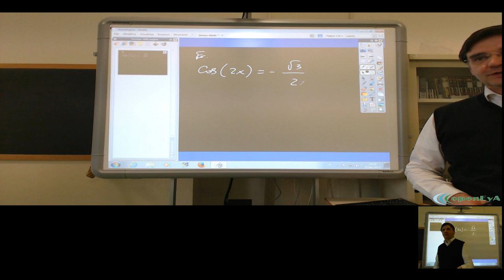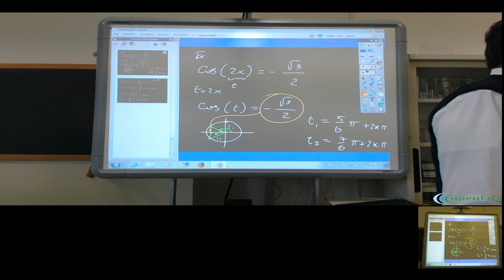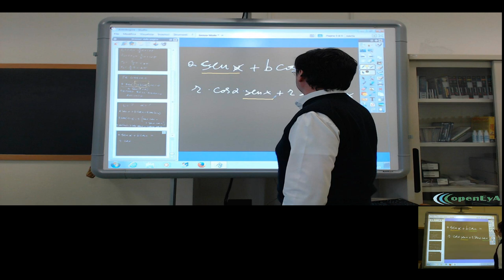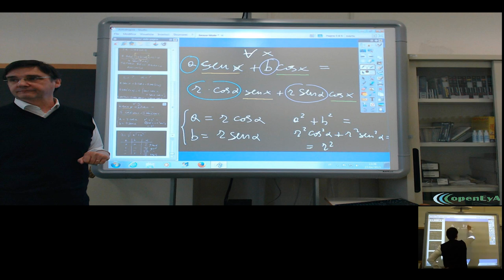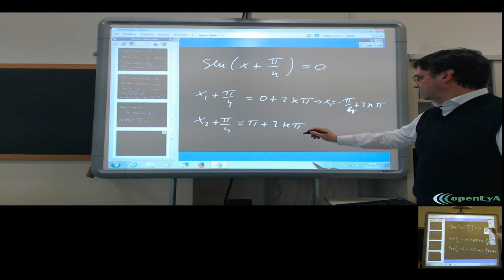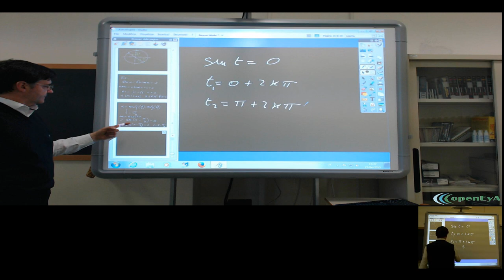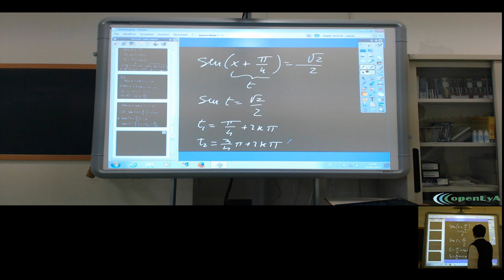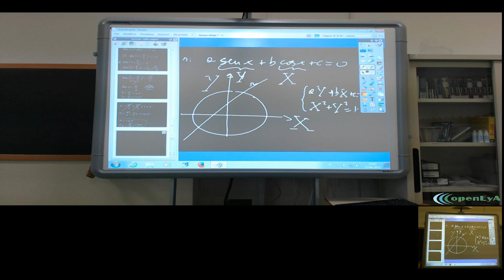Lez.110 Le equazioni goniometriche lineari. Il medoto dell'angolo aggiunto.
Le equazioni goniometriche lineari. Il metodo dell'angolo aggiunto. Esempi ed esercizi.